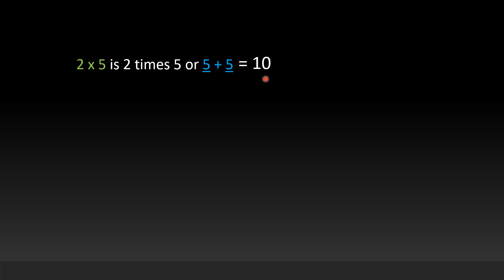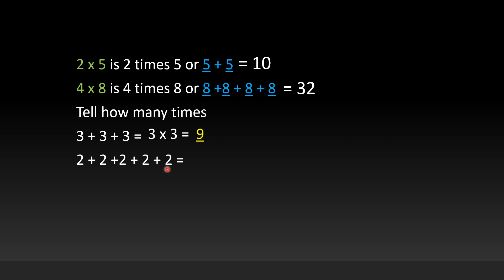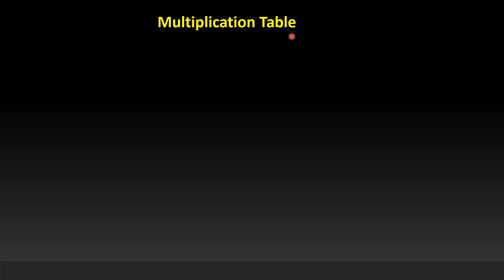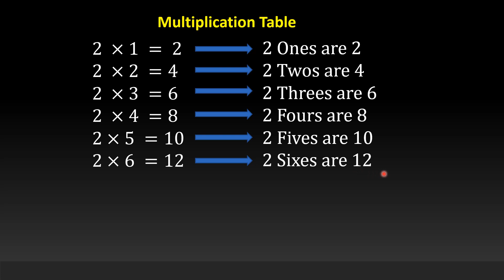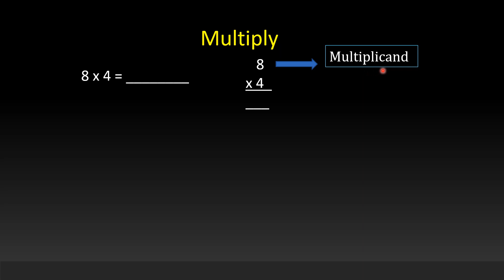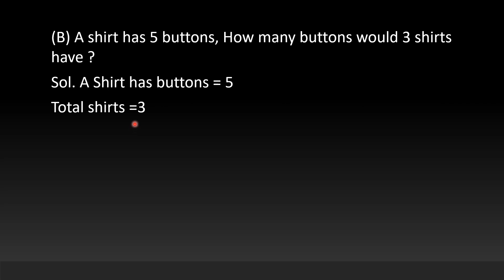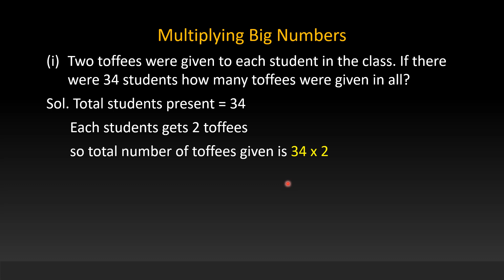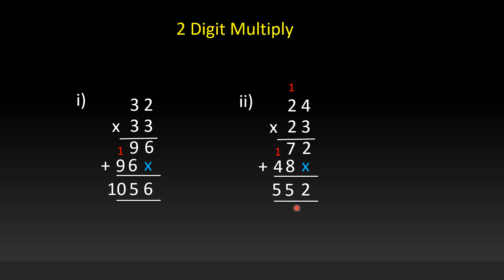17| Digital Lecture|Mathematics- Multiplication Table-(part-2)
This is a digital lecture from SES
 It covers a topic of Subject Mathematics- "Multiplication- (part-2)